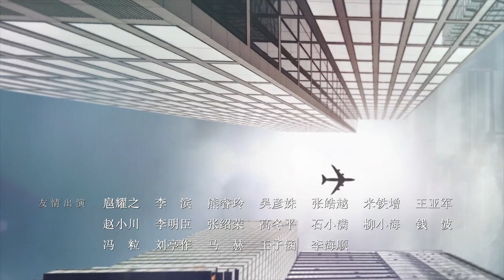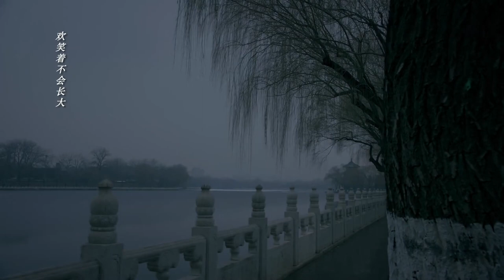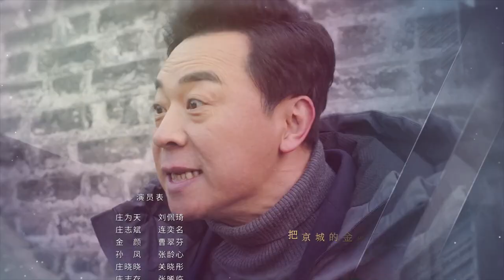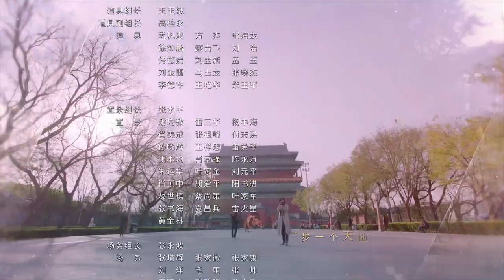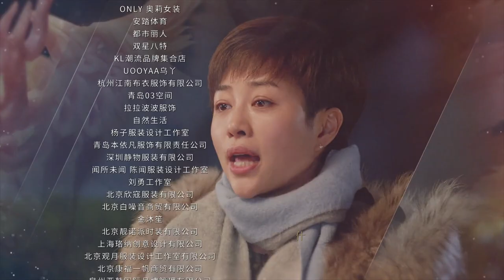【Eng Sub】Shicha Hai 17(Liu Peiqi,Guan Xiaotong,Wu Lei)